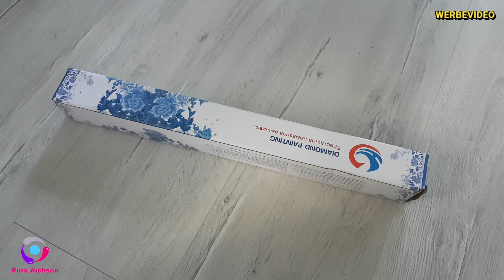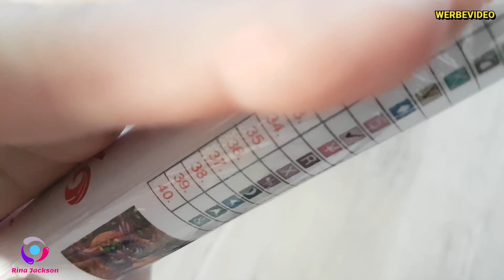Unboxing Diamond Painting #28 deutsch bunte Eule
Hallo ihr Lieben, hier ein Unboxing Video zum Thema Diamond Painting.